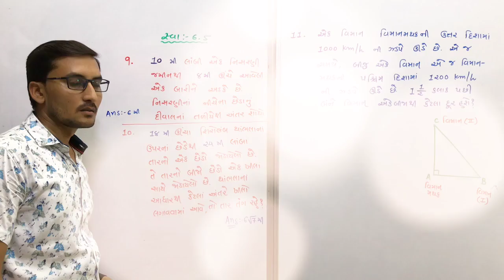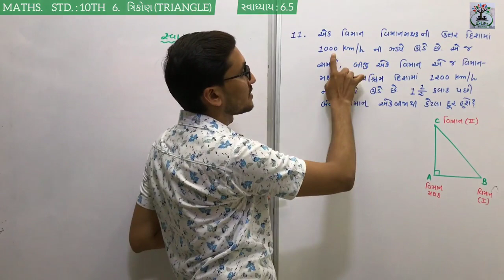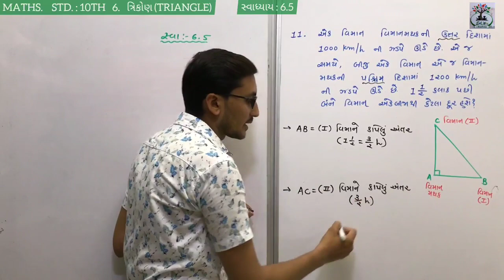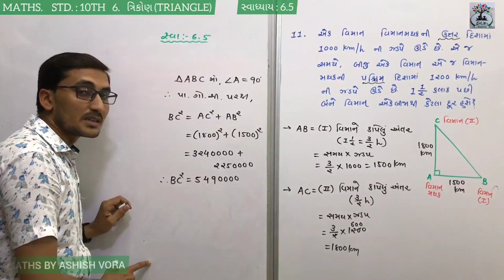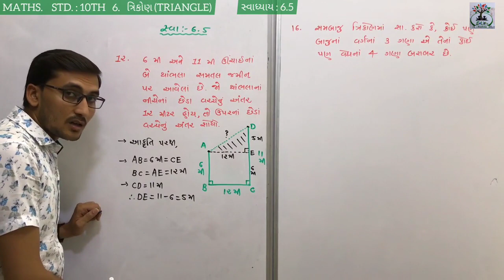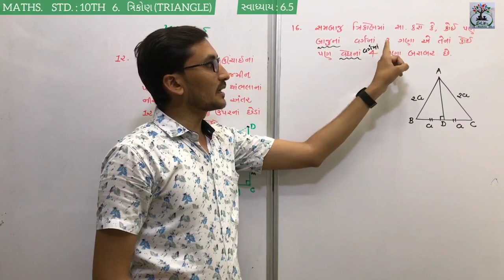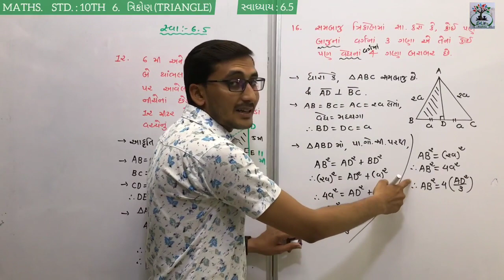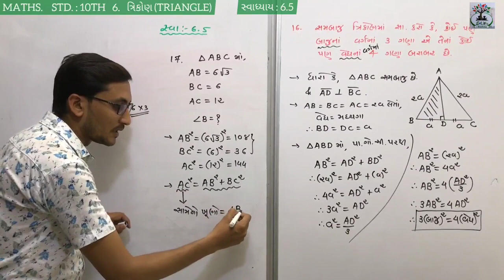STD. 10TH MATHS : chapter 6 - (ત્રિકોણ)/Ex. : 6.5, Q.: 9 -12, 16, 17/(ભાગ - 21)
STD. 10TH MATHS : chapter 6 - (ત્રિકોણ)/Ex. : 6.5, Q.: 9 -12, 16, 17/(ભાગ - 21)/- BY ASHISH VORA